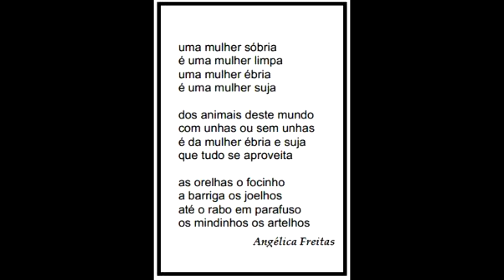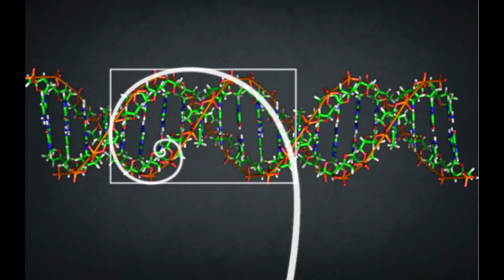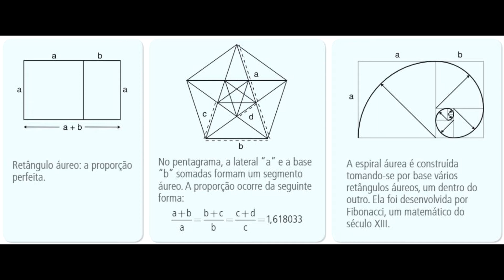A arte clássica, formas áureas, o Renascimento e o Neoclássico - Falando sobre arte com Marcelo Sil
Neste vídeo falo sobre a relação da arte clássica com a matemático e a retomada do estilo greco-romano no Renascimento e Neoclassicismo.